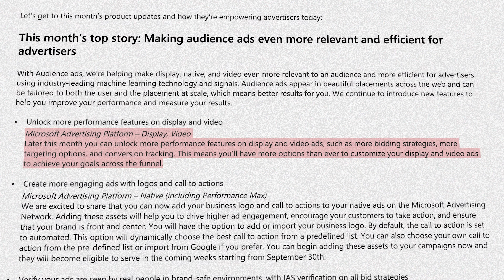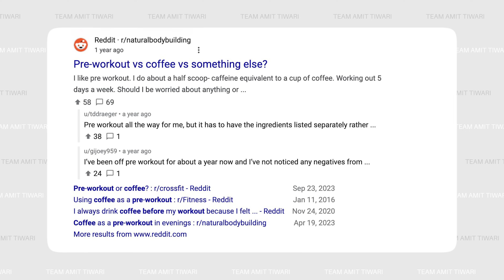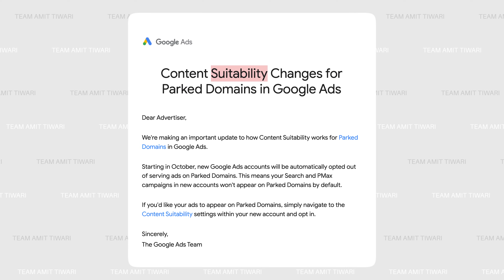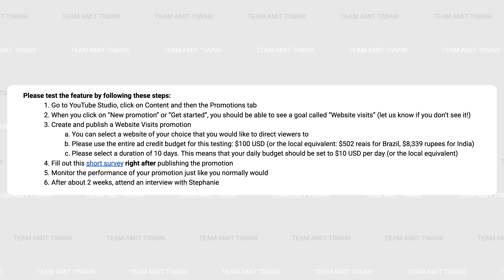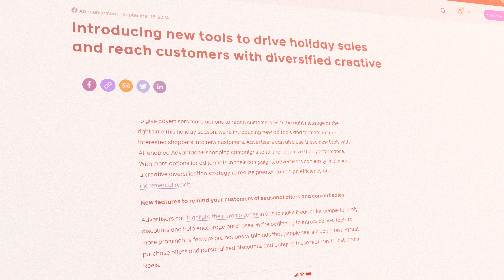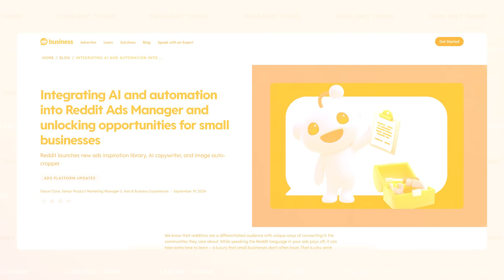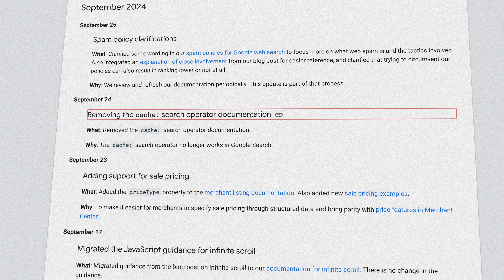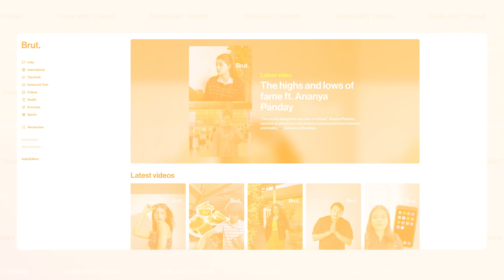SEO Last Month October 2024 | Latest News About SEO, PPC, Ads, Meta, Google, OpenAI, and Twitter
Install Official Team Amit Tiwari App

Here's the list of news in the requested format:

Date: 01/09/2024
News: Microsoft Ads releases Audience Ads updates for September

Date: 01/09/2024
News: Google Ads introduces Performance Planner Advanced

Date: 05/09/2024
News: Google Ads to merge Video Action Campaigns into Demand Gen Ads

Date: 07/09/2024
News: Google testing forum-style rich result in SERP

Date: 10/09/2024
News: Google adds ineligible region in video schema data

Date: 11/09/2024
News: Google partners with Internet Archive to show Wayback Machine URLs instead of cache

Date: 16/09/2024
News: Meta Ads announces features to boost bottom of the funnel ads

Date: 19/09/2024
News: Reddit launches AI tools for small businesses in advertising

Date: 24/09/2024
News: Google removes cache search operator and cache function completely

Date: 25/09/2024
News: Google updates spam policies focusing on site reputation abuse